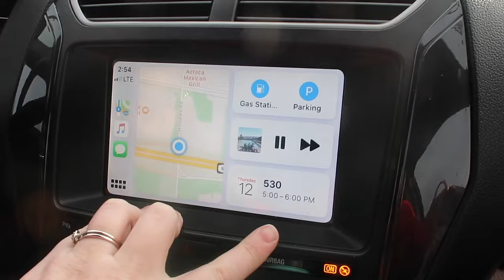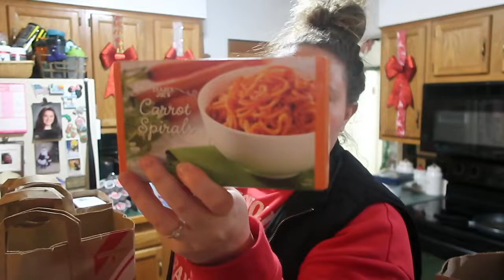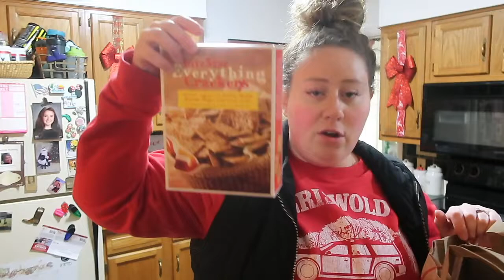🎅 TRADER JOE'S FESTIVE HAUL & NAT'S CHRISTMAS CONCERT 🎅 | kaciecuse: VLOGMAS 2019 - Day 13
Welcome to VLOGMAS here on kaciecuse! I am behind on uploads as usual, and it makes me so upset! Anyway's, I hope you are excited for my Vlogmas series! Stick with me and you're sure to go on many Christmasy adventures here with me! It's gonna be crazy, but I'm ready and filled with Christmas cheer, and hope you are too! I hold my traditions near and dear, and documenting them is also important to me, so I hope you all enjoy, and most of all HAPPY CHRISTMAS!